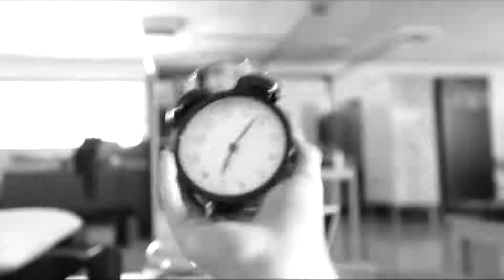Rozmowy z natury dobre Tomasz Jędrzejak odcinek 5 HD 1080p 25fps H264 128kbit AAC